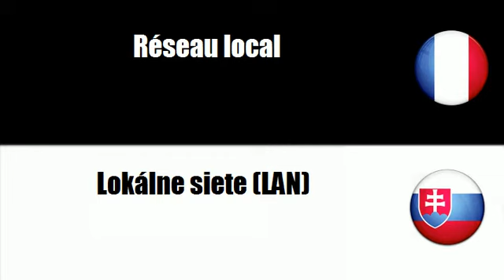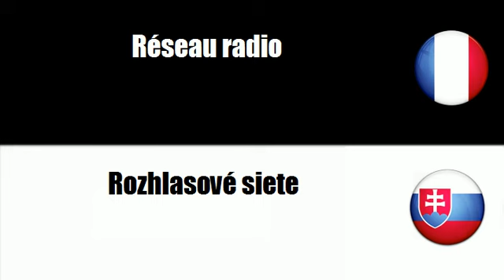# Slovenský=Francúzsky # Téma = Siete